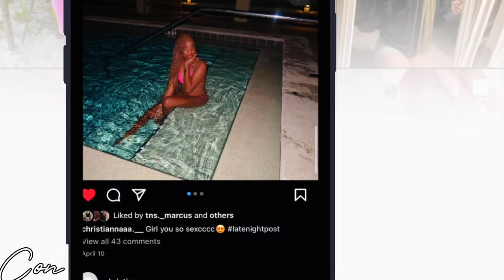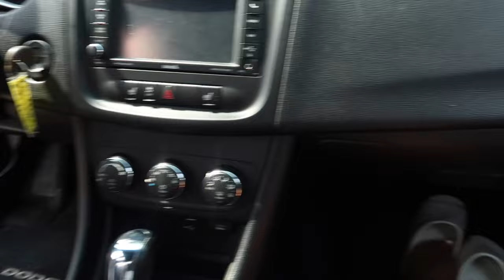BUYING MY FIRST CAR CASH | TIPS ON HOW TO SAVE, ADVICE ON USED CARS / 2013 dodge avenger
HEY EVERYBODY ! IVE CAME ALONG WAY TO GET THISSSS, I’m so excited I hope you guys like this video !! 🥰